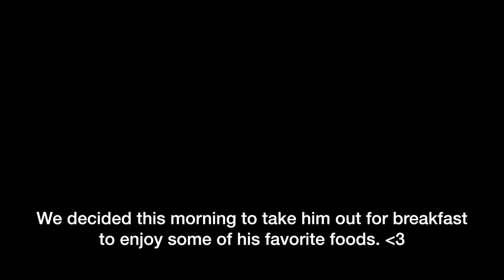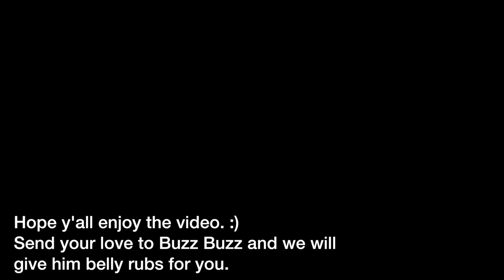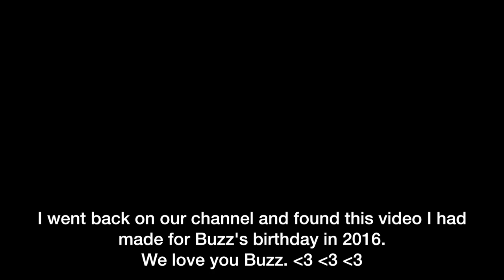TAKING BUZZ OUT FOR BREAKFAST // 💔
Facebook.com/TheWanderingWyatts
Facebook.com/BlueBlairyFitness

:::WHAT WE DO FOR A LIVING:::
Blair's Business:

Matt's Work:
greenbirdy.co